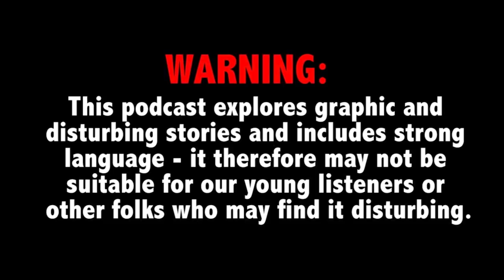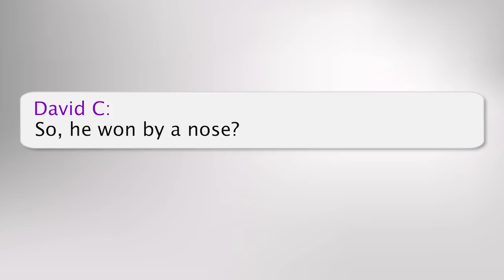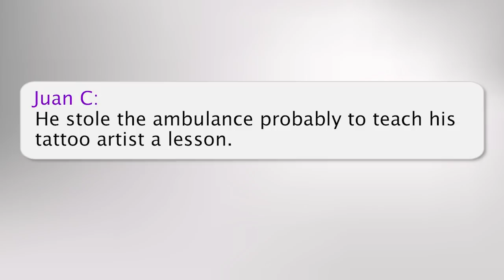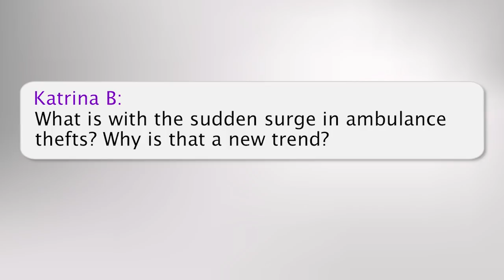Did paramedic poison wife with eyedrops and set helicopter on fire? - TCDPOD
This week on True Crime Daily The Podcast: A North Carolina paramedic awaiting trial for allegedly murdering his wife with eyedrops is charged with setting an airborne helicopter on fire (3:47). Plus, police say a Florida man murdered his girlfriend, then placed the gun in her hand (27:13). Criminal defense attorney Lance A. Clarke joins host Ana Garcia.